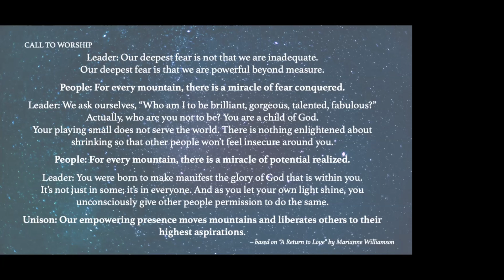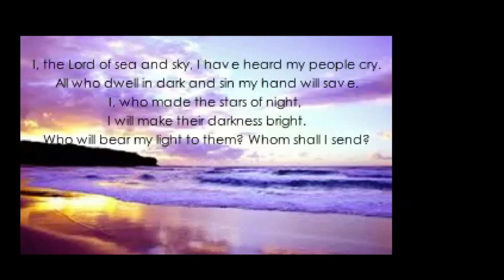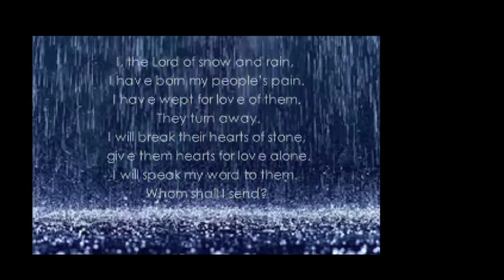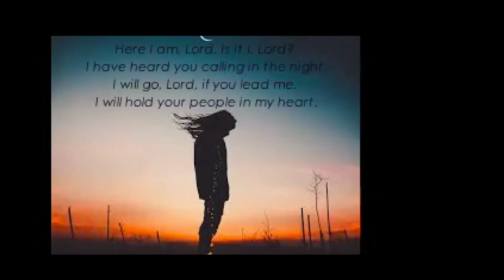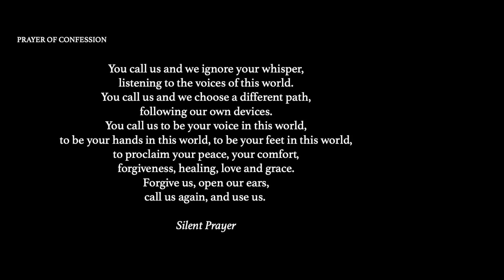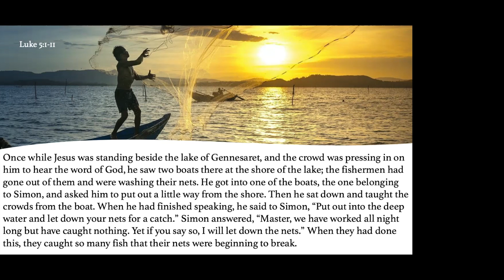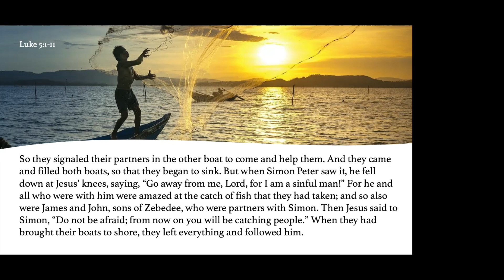Sunday Worship / January 24th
Thanks to everyone who joined us for worship on Sunday!  We are currently worshiping only online, to learn more about how we are connecting as a church, visit our